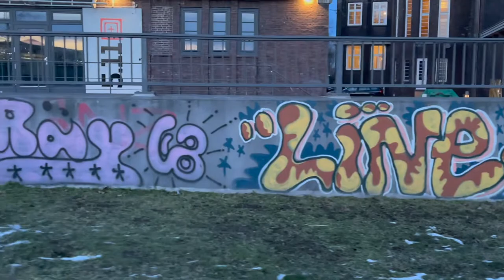Elbbrücken - Short Movie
Elbbrücken
Short Movie *[Music Video]*
**RODE-MICROPHONE-VideoMicro...
and the Gimbal Dji OSMO MOBILE 3
**❤️ HAMBURG - VISIT HAMBURG 👍😊 - HAMBURG MEINE PERLE ❤️ - REDISCOVER HAMBURG